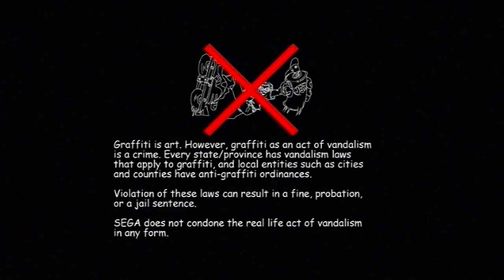Jet Set Radio Analise [JK Games]